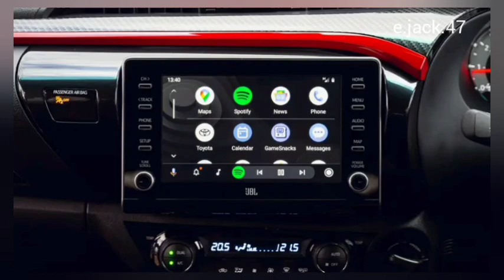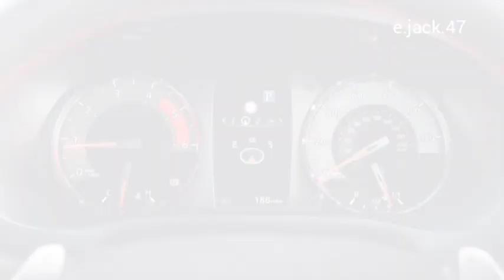Toyota Hilux GR Sport review: Dakar-inspired pick-up tested